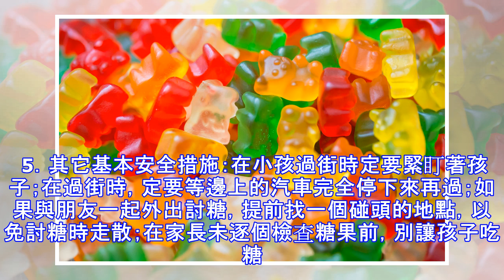萬聖節討糖 家長們應注意含大麻糖果及毒品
【大紀元2017年10月31日訊】（大紀元記者林雪多倫多編譯報導）又到了一年一度的萬聖節討糖的日子，怎樣讓孩子過得開心，又能確保孩子的安全，家長們把關至關重要。那麼孩子過萬聖節家長應該注意些什麼呢？ 小心含大麻的小熊軟糖 魁北克警方日前剛截獲了一批含大麻成分的小熊軟糖。警方稱，那些帶果味的，主要是紅、黃、綠三種顏色的軟糖在形狀和顏色上，看似普通軟糖，有些甚至還用糖果紙包裝，與普通糖果無異。家長們得小心！ 警方目前仍未查清每個軟糖中含有多少大麻成分，但他們已將該事件，作為一個會引起潛在中毒風險的案例來處理。警方表示，那些軟糖雖不一定是為了在萬聖節發給孩子，但父母多個心眼總是好。（小孩最愛吃的小熊軟糖添加了什麼成分？） 警方稱，萬一兒童誤食了含大麻的糖果或其它食品，其症狀可能包括：步行困難、言語不清、肌肉過度活躍或噁心等。 小心別觸碰印女巫的「吸水紙」 溫尼伯警方目前正在向公眾發出警告，稱他們剛查獲一種可能致命的毒品，它看起來像吸水紙，郵票大小，上面印著萬聖節標誌之一的 一個騎著掃把的女巫，但實際上含有毒品。警方相信這種毒品已經流入市面上，它可能含有芬太尼甚至更致命的卡芬太尼。（警方提供） 警方稱，令人擔心的是，這種毒品看上去就是一片吸水紙，人們看不出其有什麼危險，但人即使觸碰都有危險，因為這類毒品一粒沙子的劑量就能致命。警方提醒家長在帶孩子討糖時，如看到這種吸水紙千萬不能觸碰，應立即...